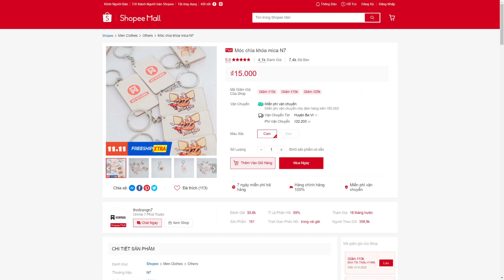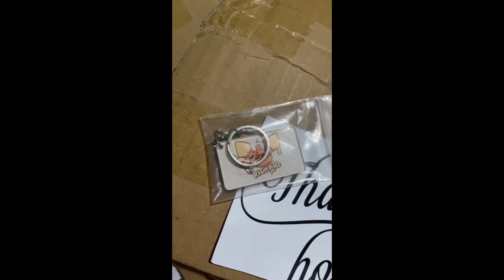Móc chìa khóa mica N7 Shopee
Thông tin sản phẩm Móc chìa khóa mica N7:
- Hàng chuẩn N7 sản xuất, chính hãng.
- Chất liệu: nhựa Resin
-  Kích thước: 30mm - 50mm
- Rất lý tưởng để làm quà tặng cho bạn bè
- Sản phẩm có độ bền cao.
- Sản phẩm có móc khóa để bạn treo chìa khóa.
CHÚNG TÔI XIN CAM KẾT:
Móc chìa khóa mica N7:
Đảm bảo nhựa Resin 100% chất lượng .
Hàng có sẵn, giao hàng ngay khi nhận được đơn đặt hàng .
Hoàn tiền 100% nếu sản phẩm lỗi, nhầm hoặc không giống với mô tả.
Hỗ trợ đổi trả theo quy định của Shopee .